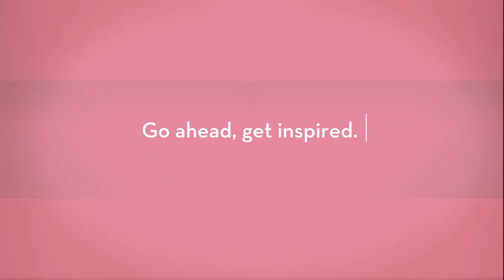Career and Technical Education at Ridgewater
Ridgewater offers dozens of options for students interested in learning a trade and moving into the workforce in less than two years.